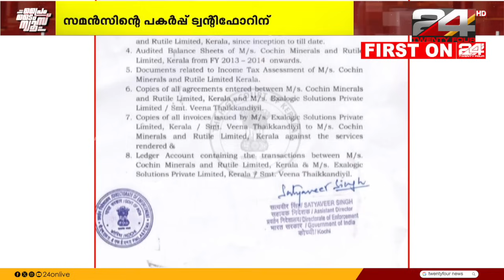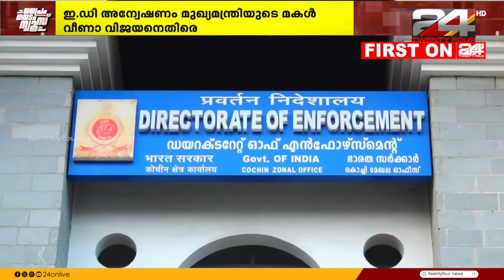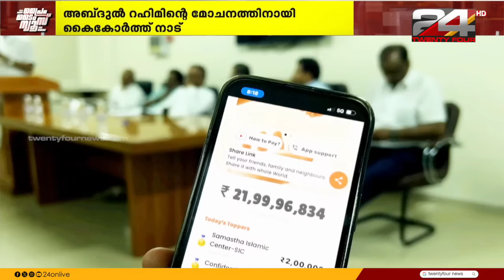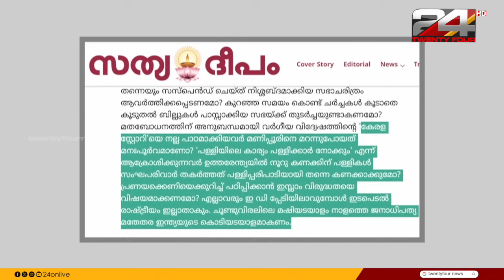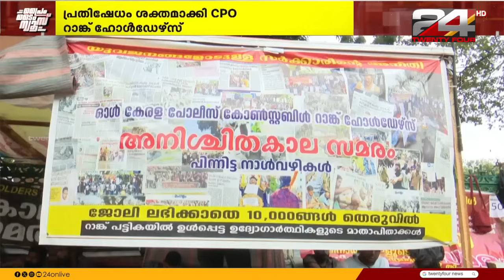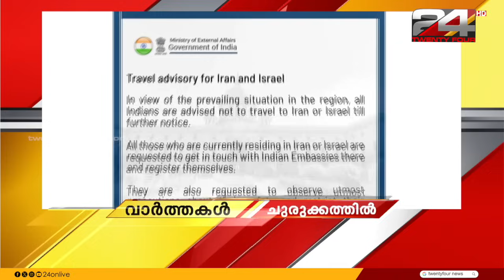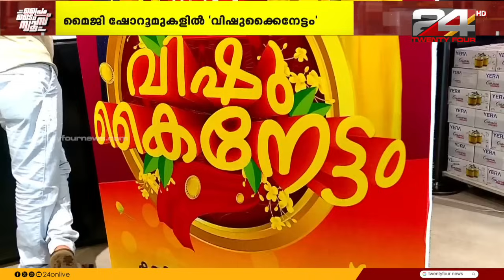PRIME TIME NEWS | 12 April 2024 | Tk Reejith | 24 News